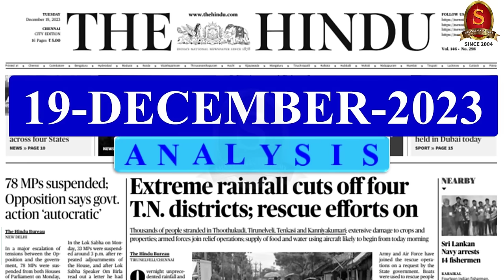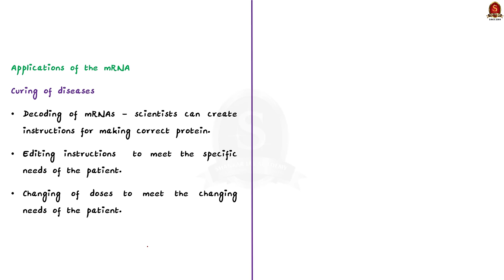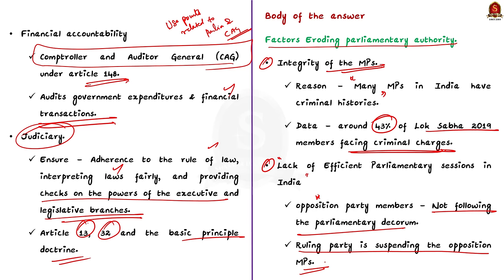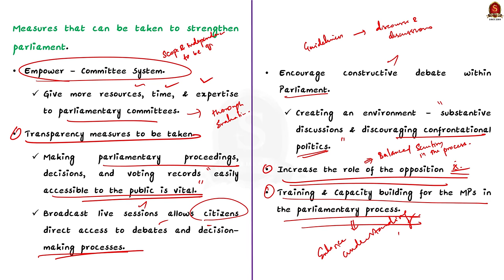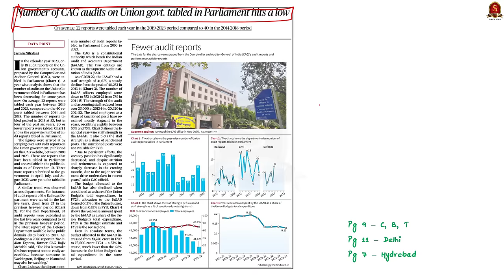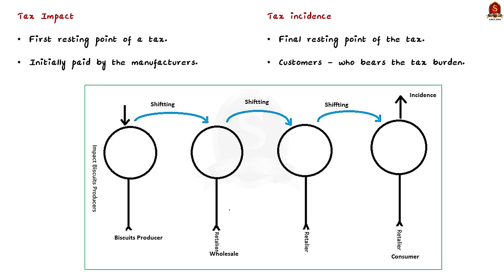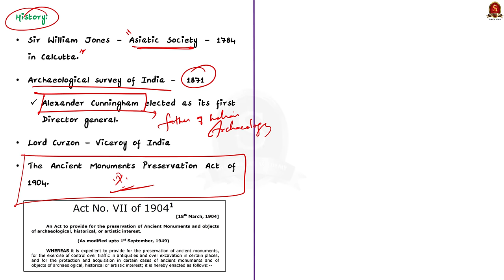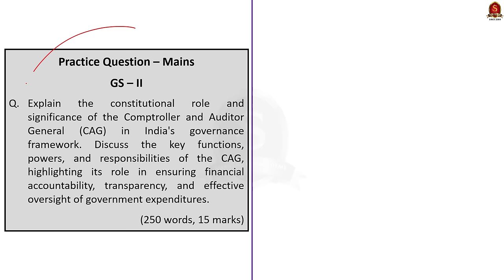The Hindu News Analysis || 19th December 2023 || UPSC Current Affairs || Mains & Prelims 2024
Notes convenient for printing:
Single Page Notes:

Time Stamping
►►Introduction - 00:00
►►List of Topics - 01:35
1. Customised mRNA is the next frontier in personalised medicine - 01:40
2. Legislative decline - Denial of legislative debate furthers democratic backsliding in India. - 05:56
3. India’s first winter Arctic expedition begins - 16:01
4. Number of CAG audits on Union govt. tabled in Parliament hits a low - 20:04
5. Direct taxes swell, exceed 75% of BE - 24:26
6. ASI files report on scientific survey of the Gyanvyapi mosque in Varanasi court - 27:52
7. Prelims Practice Questions - 33:17
8. Mains Practice Questions - 35:03